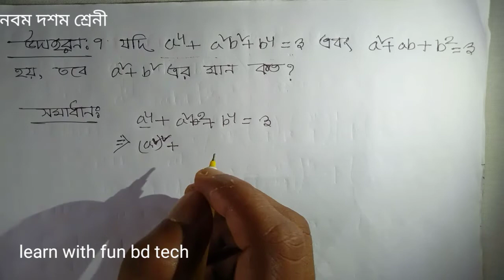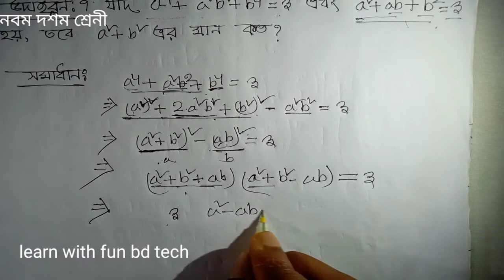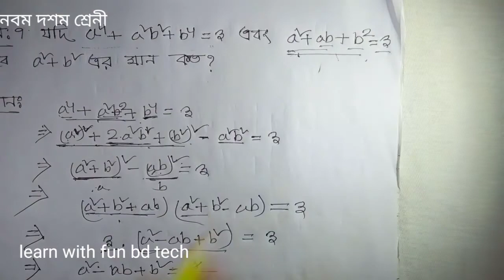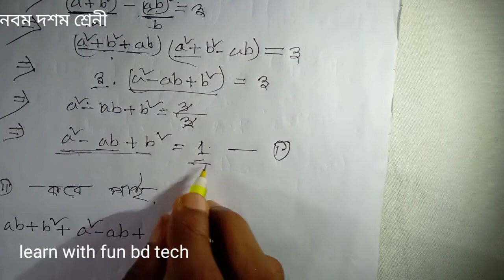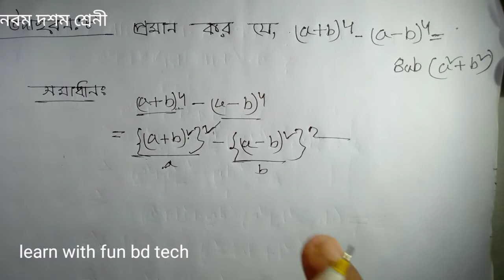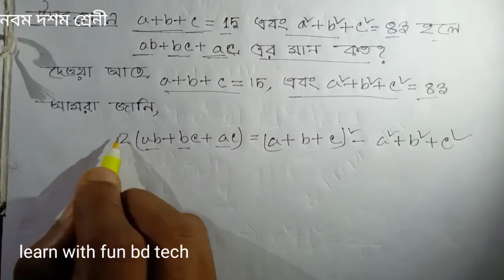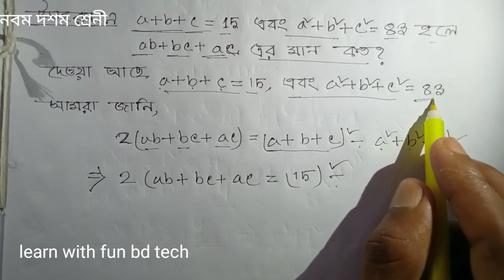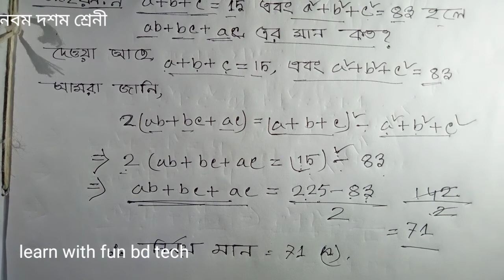Nine Ten Math Chapter 3.1 ||SSC Math 3.1 || Class 9-10 math || বীজগানিতিয় রাশি উদাহরন নং ৭.৮. ৯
learn with fun bd tech -এর পক্ষ থেকে সকলকে জানাই স্বাগতম

৫ম থেকে দ্বাদশ শ্রেনীর সকল বিষয়ের ভিডিও ক্লাস পাবে আমাদের চ্যানেলে...

আমাদের সাথে ফেসবুকের মাধ্যমে  যোগাযোগ করতে পারো এবং আমাদের পেজেই লাইক ও গ্রুপে জয়েন দাও জাতে আমাদের সম্পতি আপলোড করা ভিডিও গুলো দেখতে পারো...

SSC MATH
NINE TEN MATH
MATH SOLVE
সৃজনশীল প্রশ্ন

ssc math
ssc math solution
math solve
tespaper solve
নবম দশম শ্রেনী

⏯️⏯সৃজনশীল প্রশ্ন

SSC MATH
SSC MATH 2020
TESPAPER SOLVE 2020

সকল বোর্ডের সৃজনশীল প্রশ্নের সমাধান পেতে চ্যানেলটি সাবক্রাইব করে রাখ ধন্যবাদ